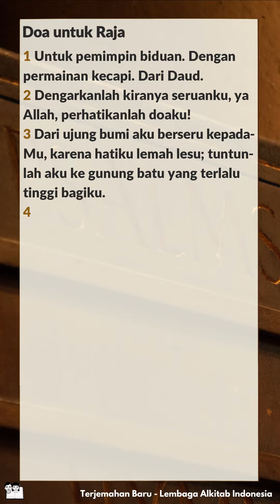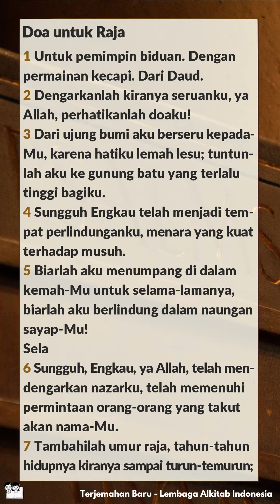Alkitab Bersuara | Kitab Mazmur 61